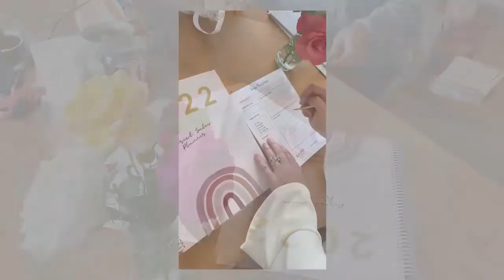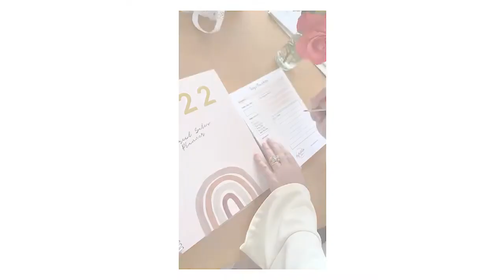Time to Promote to the NEXT LEVEL in your Direct Sales Business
You’ve seen the possibilities your business has to offer you.  And those possibilities ahead are you promoting to the next level.  Are you ready?  I have a few tips to help you do that today.

If you’re ready to PROMOTE TO THE NEXT LEVEL, write down these important targets and get ready to go up and build a succes

 3 Systems to get to the next level in your DS Business

ONE NOTEBOOK JOURNAL SYSTEM F O L L O W G A L E